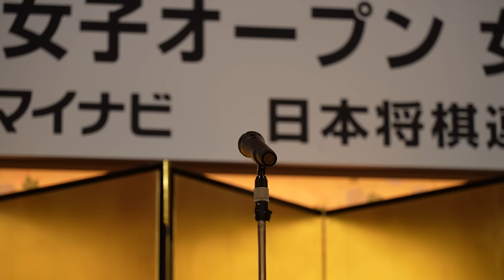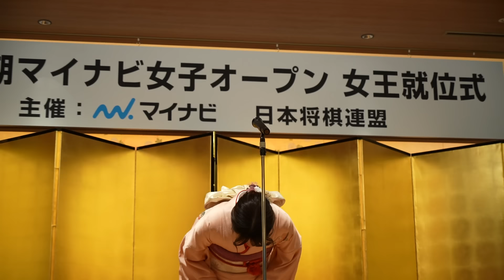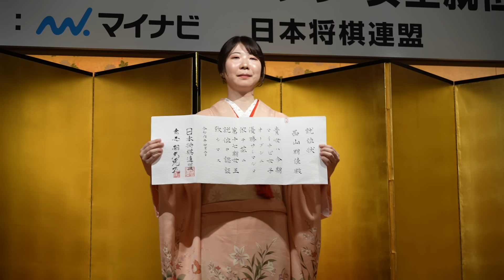西山朋佳女王、7連覇の就位式「対局前に『将棋世界』で勉強した局面がそのまま現れて…」【第17期マイナビ女子オープン】＝北野新太撮影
第17期マイナビ女子オープン女王就位式が7日2日都内で開かれ、西山朋佳女王は「対局前に『将棋世界』で勉強した局面がそのまま現れて…」などと挨拶しました。